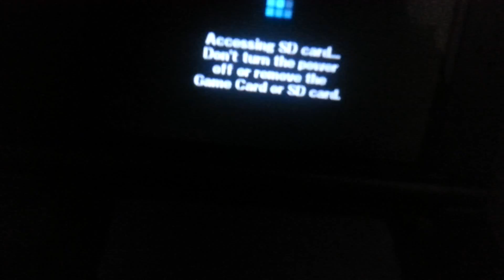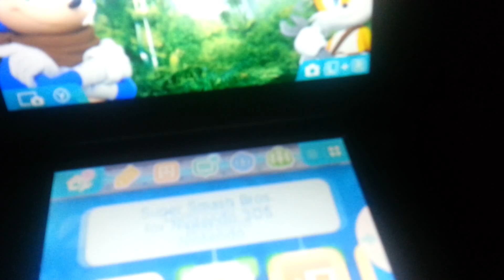3Ds games collection 1